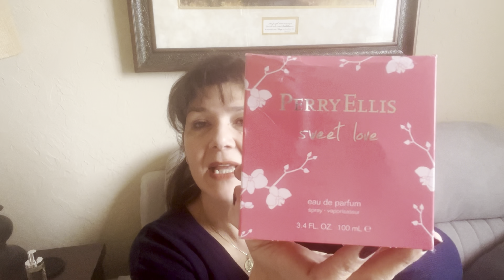Los Mejores Perfumes de PerryEllis en mi colección 💕💕💕💕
Estos perfumes son lindos y económicos.

Visita mi Mercari

0:00 Intro
2:28 Perry Ellis Love
5:45 Perry Ellis Sweet Love
8:13 Perry Ellis 18 Orchid
11:34 Pizca de Fe

Que opina mi hombre de YSL Libre Le Parfum, la imitación de Dossier, y la de Zara? Cuál prefiere?